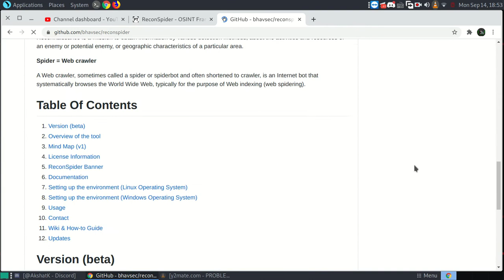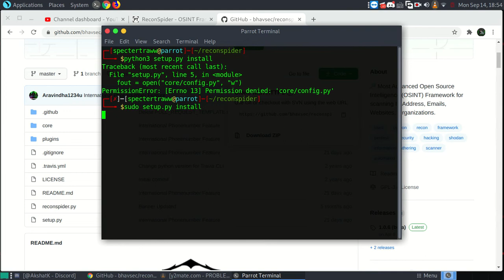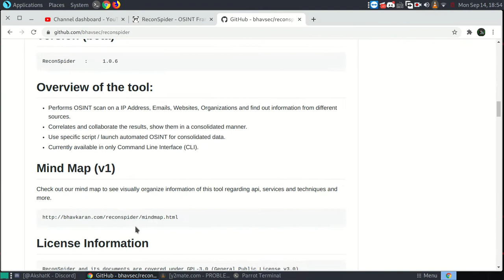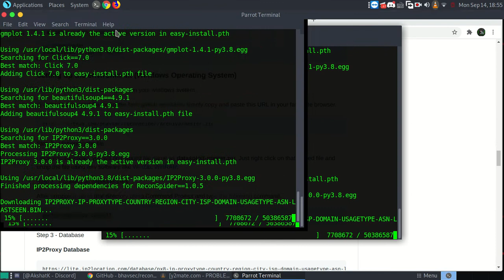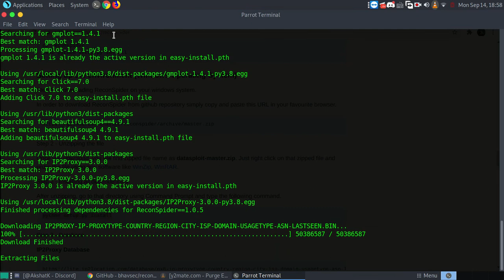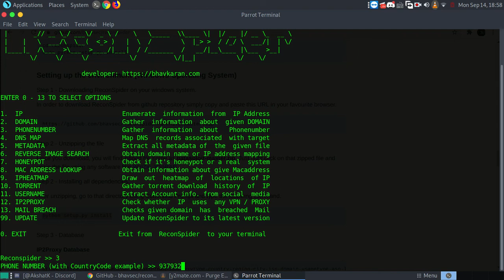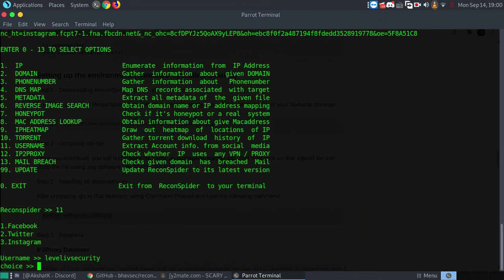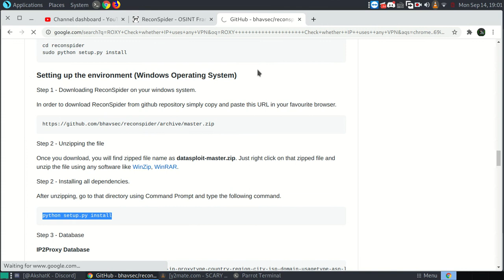ReconSpider–OSINT Framework For Scanning IP Address, Emails, Websites, Usernames | level iv security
🤟 Always stay curious